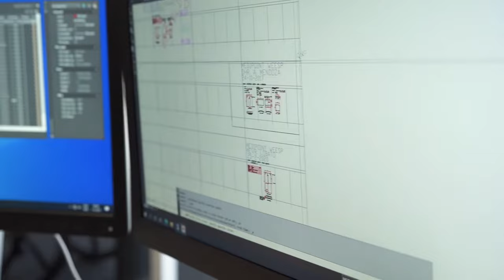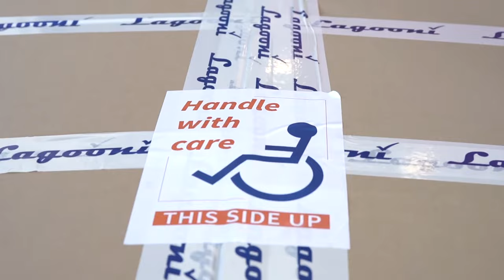Lagooni | Een Introductie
Welkom bij Lagooni B.V.
Hier maken wij bijzondere rolstoelen om te douchen, toiletteren, voor thuis én op reis.  Lagooni is van een - persoonlijke visie en ervaring - uitgegroeid tot een Internationaal bedrijf die maatwerk douche- toiletstoelen - voor thuis én op reis - ontwikkelt en levert over de gehele wereld.
Ons team bestaat uit een groep toegewijde experts die telefonisch, per mail, in de showroom en aan huis beschikbaar zijn voor het geven van advies op maat. Aan de hand van een persoonlijk pasformulier stellen zij de perfecte stoel voor zowel kinderen als volwassenen samen.